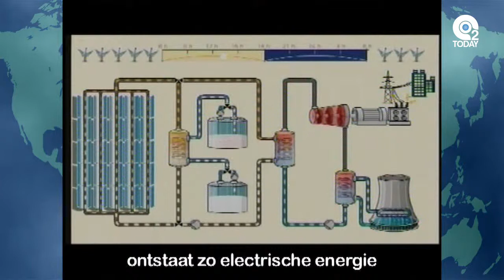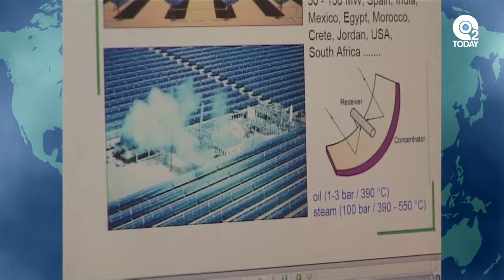Zonnespiegels in de Sahara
Zonnewarmte geldt als een onuitputtelijke schone energiebron. Zonlicht kan worden benut met zonnepanelen maar ook met spiegels. Door de straling op één punt te richten wordt alle warmte geconcentreerd op één punt. Net zoals je zelf kan doen met een vergrootglas. In Spanje, de Sahara en Californië genereren enorme spiegelinstallaties jaarlijks net zoveel stroom als één kerncentrale. Reden om de technische mogelijkheden van zonne-energie een van dichtbij te bekijken.